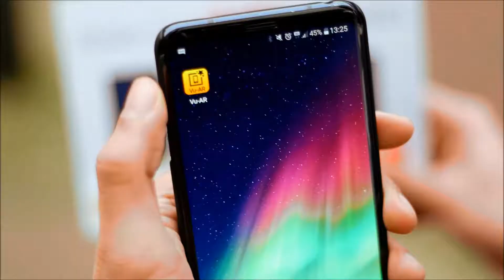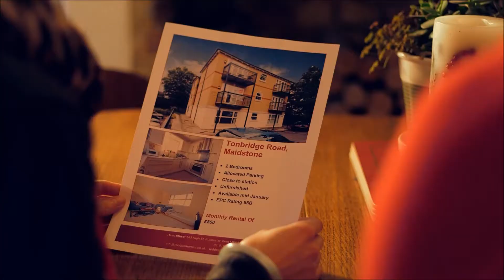Vu-AR Website Background